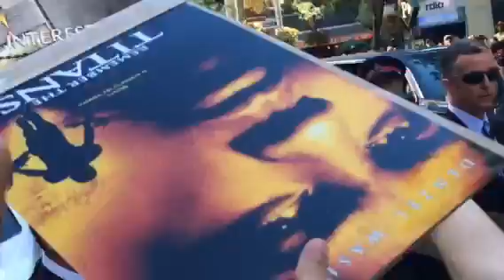Denzel Washington & Chloe Moretz at TIFF 2014